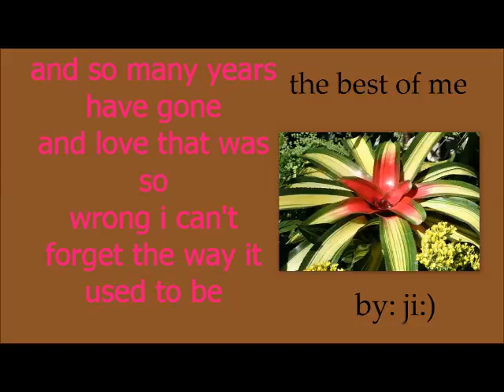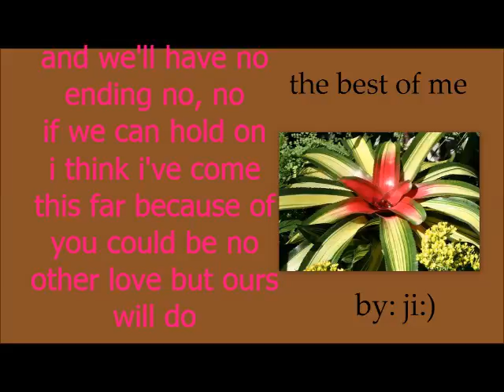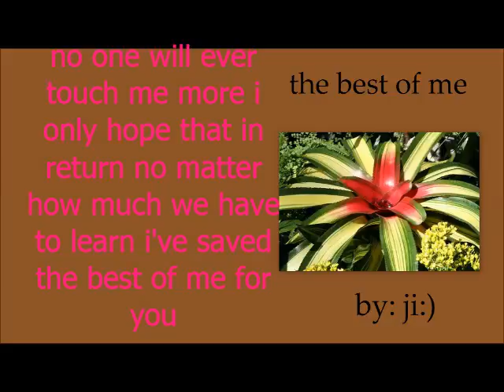the best of me - barbara streisand